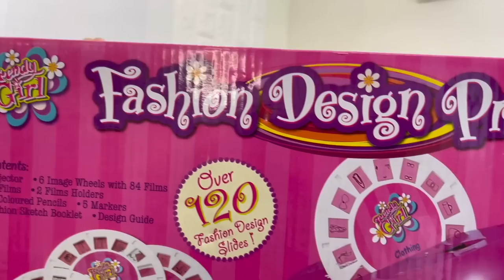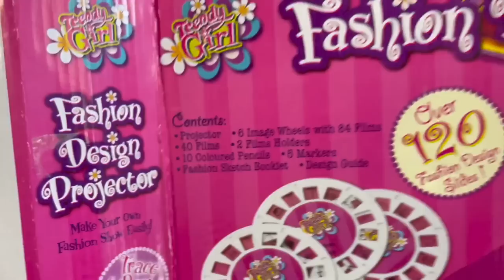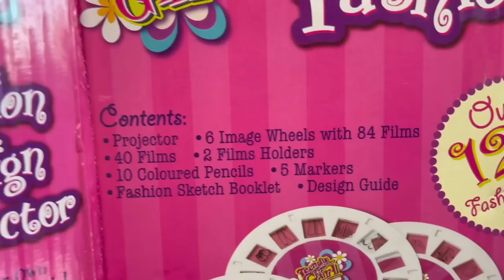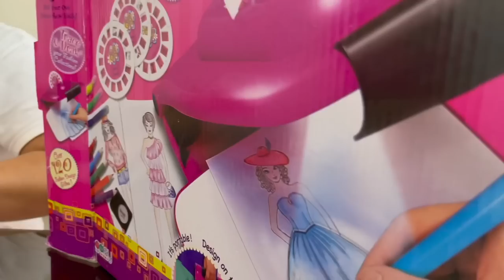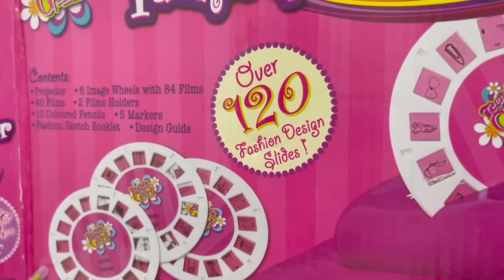My Little Pony | Fashion Design Projector | Doctor Kit Toys